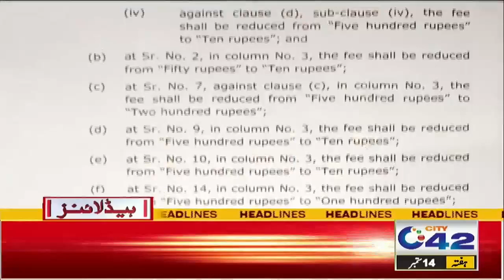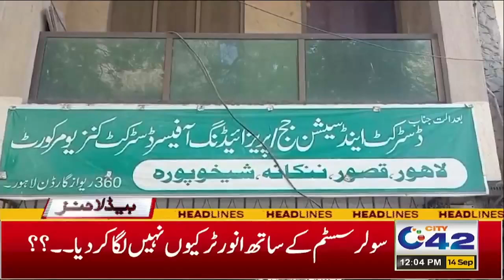Good News For Public | 12PM News Headlines | 14 Sep 2024 | City 42